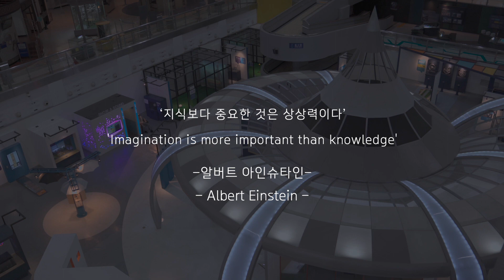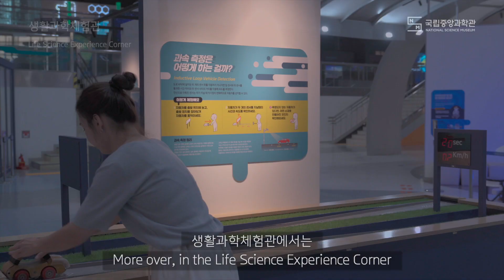국립중앙과학관 과학기술관을 소개합니다💙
과학기술관은 근•현대과학기술, 겨레과학기술, 기초과학,
화학, 생활과학, 생명과학, 지구과학을 주제로 한
다양한 전시품들을 통해
과학의 원리를 이해하고 생활 속 과학을 체험할 수 있습니다.

✱위치: 국립중앙과학관 중앙볼트 내 자연사관 맞은편